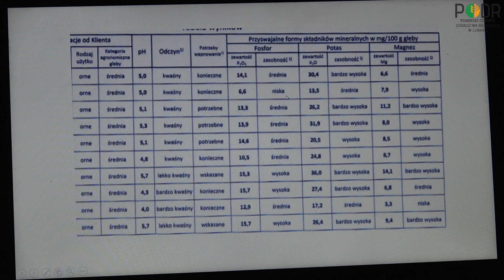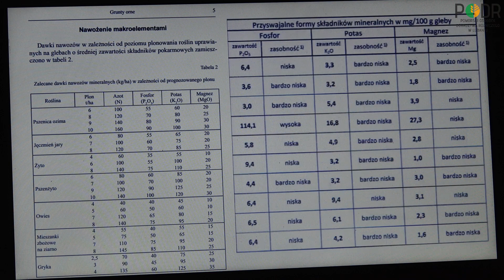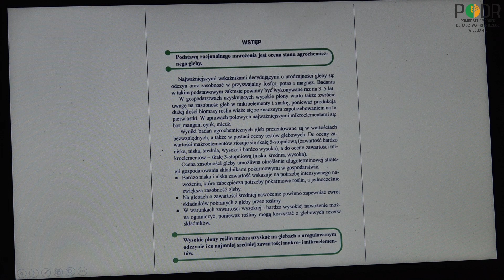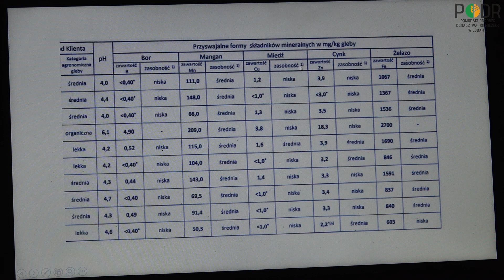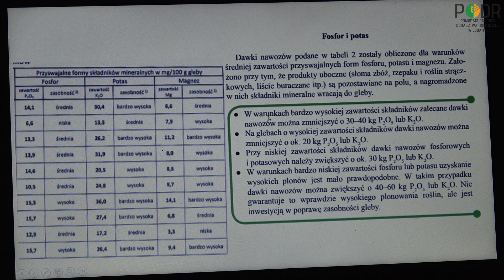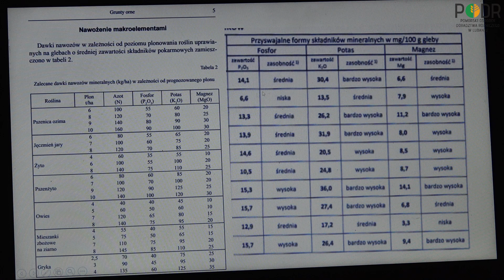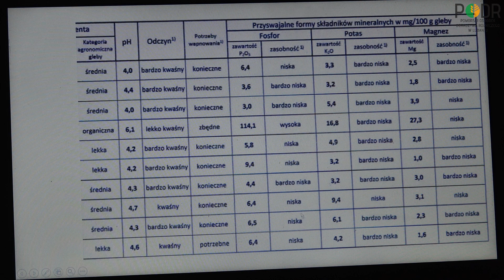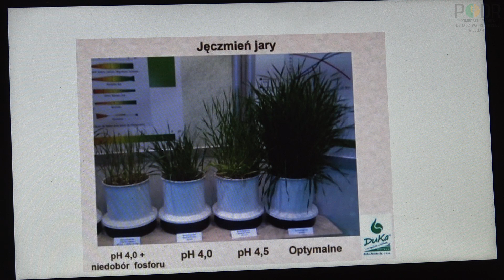"Co w polu piszczy?" - Odcinek 9: Określanie potrzeb nawozowych roślin uprawnych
Rolnicy którzy chcą uzyskać zadowalające plony powinni badać glebę na zawartość w niej makroskładników (fosfor, potas, magnez), a także kontrolować jej kwasowość. Na podstawie otrzymanych wyników analizy gleby ustalamy dawki nawozów pod oczekiwany plon roślin. Film ten pokazuje w jaki sposób interpretować otrzymane wyniki laboratoryjne, aby zaopatrzyć rośliny w niezbędne makroskładniki, a także efektywnie wykorzystać potencjał plonotwórczy gleby.
Materiał z polskimi napisami.